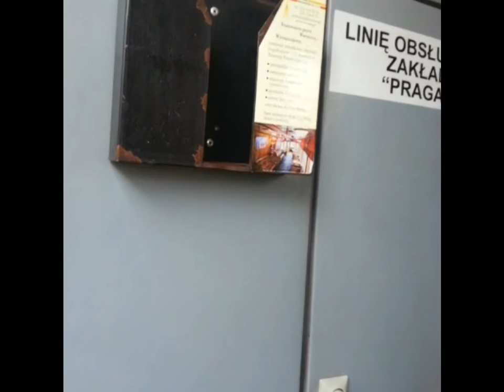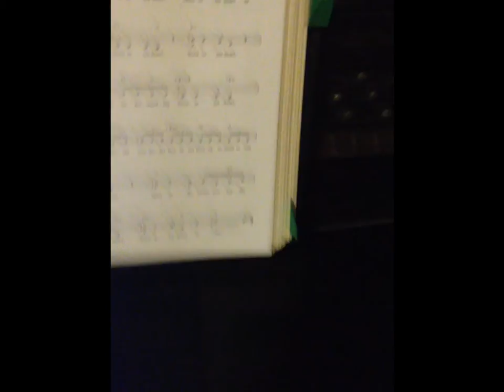Hymn with Chords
I have now put chords to the hymn that an Angel inspired me with some days prior. See a few videos ago for that.